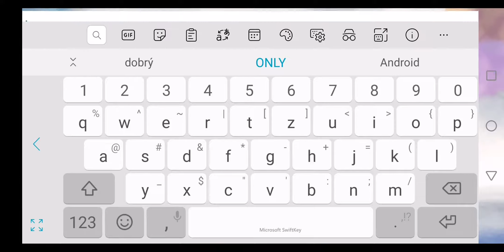Snowstead Royale - Arcade Multiplayer 2D (2021) - Gameplay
Experience action-packed snowball battles in the world's most famous spots. Enjoy massive snowball weapons in Battle Royale, Deathmatch or Steal the Flag.